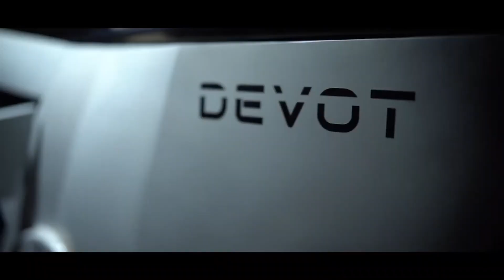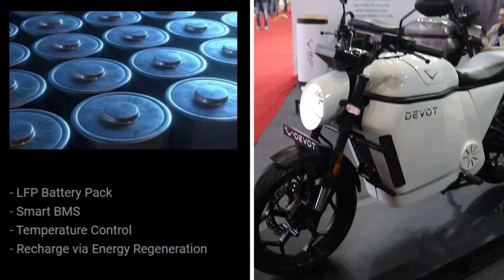Devot Motors Electric Motorcycle | Features | Specification | Range | Top Speed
Electric Motorcycle manufacturer with an experience from a British and Indian design technology and automotive industry.
The aim is to develop economical electric motorcycle with focus on innovation, quality, technology and meeting climate change challenges.

Devot Motors Features

- Speed - up to 120 kmph

- Range - up to 200 km on Single Charge

- Keyless On and Off

- Anti-Theft Security

Devot Motors Battery Pack

- LFP Battery Pack

- Smart BMS

- Temperature Control

- Recharge via Energy Regeneration

Devot Motors Fast Charging Feature

- Full Charge in 3 Hours (Approx.)

- Smart Charger & 60 kms range in 1 hour

- On-Board Charger (Charge Anywhere)

- Over Charging Protection

Devotion from DEVOT
DEVOT is devoted to protect earth and making it more sustainable by developing innovative electric vehicles.

DEVOT aims to significantly and directly contribute to solving effects of climate change and reducing pollution, emissions and adverse affect on human health. We are developing an electric motorcycle which will be economical for customers and technology used in this motorcycle will add value in improving energy eco-system.

Our mission is to provide customers with the exceptional riding experience with a focus on innovation, quality and technology.  We are on a mission to spread awareness in people to choose electric vehicles and enabling them to meet their own sustainability challenges and promises.

DEVOT has a high level of experience from British and Indian automotive industry. Our team have software and hardware engineers, designers and business leaders who are devoted, dedicated and have diverse experience across the industry and who thrive to take electric vehicle industry to a greater level.